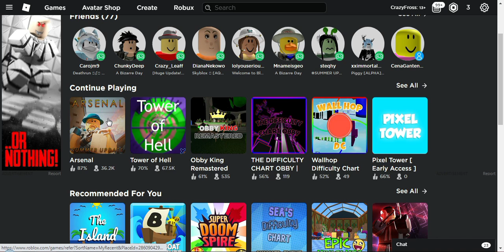a toh mobile player attemps to play arsenal on pc (20k special)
Hiya read me
don’t worry FaceCam will come
Can we get 50k this month?

Support and talk to me lol